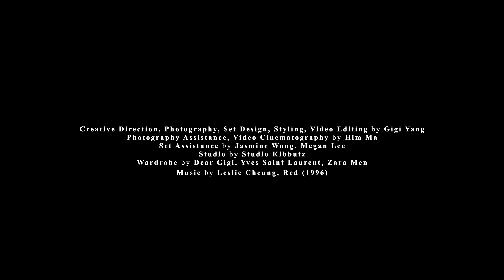Room 808 Behind the Scenes - Featuring Alex Gostick & Lina Luedi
Creative Direction, Photography, Set Design, Styling, Video Editing: Gigi Yang
Photography Assistant & BTS Videographer: Him Ma
Models: Alex Gostick & Lina Luedi
Set Assistants: Jasmine Wong, Megan Lee
Studio: Studio Kibbutz
Wardrobe: @bydeargigi @ysl @zara
Printing: Ma King Kee